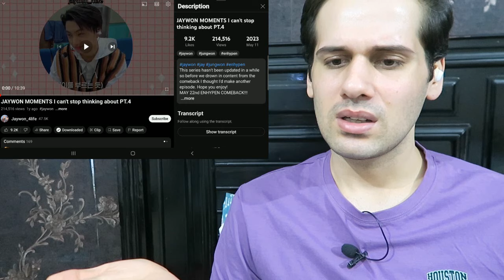JAYWON MOMENTS I can't stop thinking about Part 4 (Enhypen) Reaction